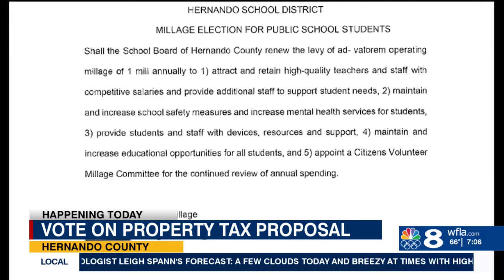Hernando commissioners to decide on millage renewal for November ballot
The Hernando Board of County Commissioners is set to vote Tuesday to put the renewal of a millage on the November ballot.